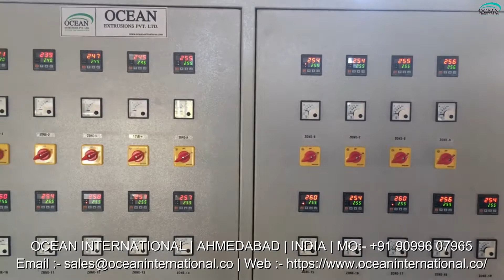Bubble Film Making Line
Introduction of Bubble Film Making Line:-
Air bubble sheets are considered effective wrapping material in electronic, electrical, glassware, machinery, automobilespare parts, and many more industries. Air bubble sheet line material is soft in texture and the bubble like protruding features protect the products from scratch and damages during various packaging and shipping processes. Air bubble sheet plant is an affordable investment for producing safe stuffing material for brittle as well as heavy products. Air bubble sheet machine can produce sheets of various dimensions and lengt

Bubble Film Making Line Manufacturer Ocean Extrusions Pvt Ltd

Corporate Office
Ahmedabad - 382415

Workshop
Ahmedabad - 382430

Fax
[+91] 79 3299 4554